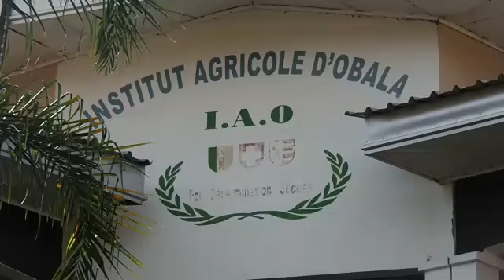ARCHIPELAGO CAMEROUN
Programme de formation des jeunes sur la transformation agroalimentaire, la réparation automobile et l’entrepreneuriat au Cameroun.

Le programme ARCHIPELAGO,  financé par l'Union européenne dans le cadre du Fonds Fiduciaire d’Urgence de l’Union européenne pour l’Afrique / EU Emergency Trust Fund for Africa (EUTF), vise à soutenir la création d'emplois, à la fois qualitatifs et durables, dans les pays des régions du Sahel et Lac Tchad. Il tend ainsi à répondre aux difficultés engendrées sur le continent par l'exclusion économique et sociale, la marginalisation et les situations structurelles d’inégalité qui conduisent à la migration irrégulière.